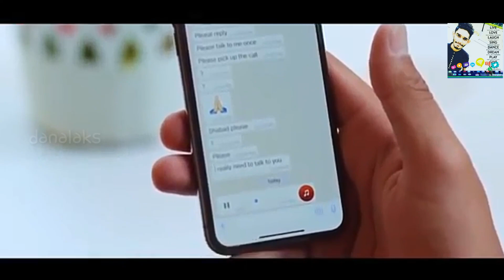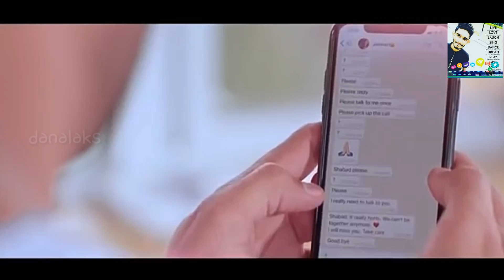Sathutin Inna Honde (සතුටින් ඉන්න හොදේ) - Jeevana Fernando